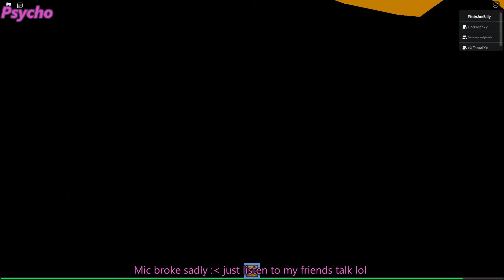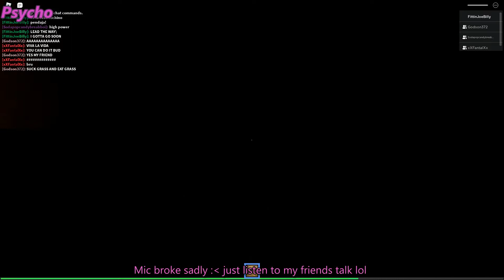Roblox The Mimic End of Chapter 2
this is it boys the end of chapter 2 what will be next??